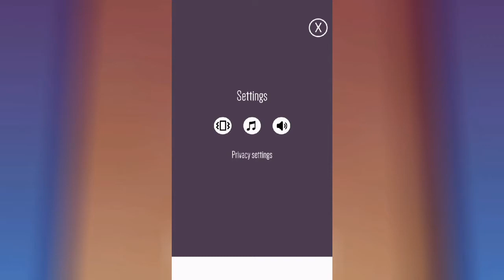Bullet Man Gameplay - ANOTHER SHOOTING ONE!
click check-out...

Simple Rules!

1. Be nice to everyone!
2. Being rude (this includes attacking someone based on their gender,skin colour and etc)
2.1 - No Racism,hard words will be permabanned from commenting here!
3. Any insult attacking me or a viewer no warrning just insta Ban!
4. Spam results in instant ban as well!
5. No self advertising unless i do it for you (if you deserve) removing comment,2nd time is a BAN(this includes begging for subs).
6. Politic related conversation will be hidden instantly!
7. No level request (Geometry dash related rule)
8. Breaking 2 Rules is instant BAN regardless!
9.Comments unrelated to the video/post currently being viewed. (Hiding users Instantly)

(Rules also apply on Streams&Community tab on my channe and membersl!)

A:-

A:Sport,going out&hiking